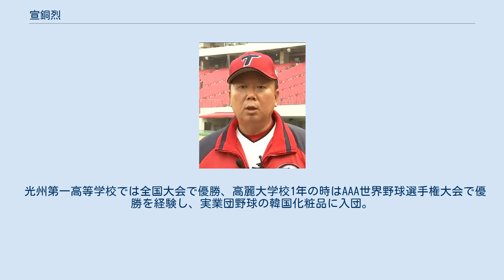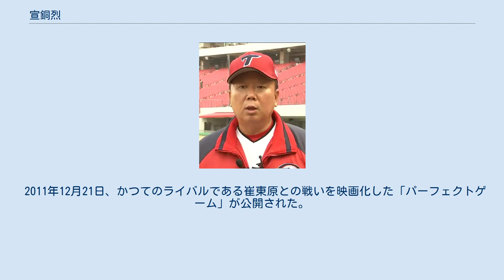宣銅烈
宣 銅烈（ソン・ドンヨル、韓国語：선동열、1963年1月10日 - ）は、大韓民国の全羅南道光州市（現・光州広域市）出身の元プロ野球選手（投手）、野球指導者。
 光州第一高等学校では全国大会で優勝、高麗大学校1年の時はAAA世界野球選手権大会で優勝を経験し、実業団野球の韓国化粧品に入団。
そこでも1982年のIBAF世界野球選手権大会で優勝、最優秀選手に選ばれた。
1984年、ロサンゼルスオリンピックで韓国代表が4位になった時のメンバーでもある。
 実業団の選手は2年間はプロ入りができないとする規定があったが、韓国野球委員会から特例が認められ（ただし前半戦は出場停止の処分が下された）、1985年のシーズン後半から韓国プロ野球・KBOリーグのヘテ・タイガースで試合に出場。
同年25試合に登板し、防御率1.70で最優秀防御率のタイトルを獲得。
翌1986年には262回2/3を投げ、防御率は1点を切る0.99で2年連続で防御率1位、24勝を挙げて最多勝も獲得した。
また同年は214奪三振で最多奪三振も獲得し、投手三冠となったほか、シーズン8完封のKBO年間記録を樹立した。
 当時は「宣が投げたら打てない」と言われた。
1988年 - 1991年には4年連続で最多奪三振（200奪三振・198奪三振・189奪三振・210奪三振）を、1989年 - 1991年には3年連続で最多勝（21勝・22勝・19勝）をそれぞれ記録。
プロ入りした1985年から1991年まで7年連続で最優秀防御率を獲得したため、1989年 - 1991年は投手三冠（通算4回）となった。
1992年はわずか11試合の登板に終わったが、抑えに転向した1993年はリーグ最多の31セーブを挙げ、防御率は0.78・WHIPも0.54と、ともにKBOの歴代最高記録を樹立。
KBO最終年となった1995年も33セーブで、2度目の最多セーブを記録した。
 KBO時代11年間（1985年 - 1995年）の通算成績は367試合登板・146勝40敗132セーブ・1698奪三振で、完封数（29）・防御率（1.20）・WHIP（0.80）の通算記録はいずれもKBOリーグ史上最高である。
 その後、「自分の力を日本で試してみたい」と日本球界入りの意向を表明。
韓国プロ野球から日本球界への来日移籍選手第一号となった。
巨人と中日との大争奪戦になり、一時は巨人入団が事実上決定しあとは契約を結ぶだけと報じられたが、その後中日がこれを上回るとされる条件（譲渡金3億円、年俸1.5億円×2年）を提示して攻勢をかけた末、一転して中日入りが決定（これが「大逆転」と報じられた）。
1995年オフに中日ドラゴンズに入団。
1996年4月5日の広島との開幕戦で1点リードの9回裏に来日初登板を果たすが、ルイス・ロペスに同点打を浴び、いきなりセーブ失敗。
4月16日の対巨人戦では3点リードの8回裏に登板するも、3番・シェーン・マックと5番・落合博満に本塁打を浴びてセーブ失敗（ただし、直後の9回表に打線が勝ち越したために来日初勝利をあげている）。
このように、何としても結果を残さなければならないというプレッシャーから、ムキになって甘く入ったボールを痛打されるというパターンの繰り返しで、2軍落ちも味わうなど来日1年目は期待外れの結果に終わった。
 しかし、オフ返上など背水の陣で臨んだ2年目の1997年に大変身。
狭いナゴヤ球場から広いナゴヤドームに移ったことで「インコースに思いっきりいける」投球が嵌り、抑えの切り札としてセーブを積み上げていった。
同年のオールスターゲームに出場。
同年は当時の日本記録となる38セーブを挙げ、佐々木主浩（横浜）と共に最多セーブ投手に輝く。
同年に宣が記録した38セーブの1個目は、横浜との開幕戦で、ナゴヤドーム初の公式戦。
ナゴヤドームで初めてセーブを記録した投手である。
この年はチームが最下位と低迷する中、最多勝を獲得した山本昌とともに奮闘した。
 1998年、前年はチームが低迷したがこの年は横浜との熾烈な優勝争いを繰り広げ、宣もストッパーとしてこの年二桁セーブを挙げた投手の中では唯一0敗で投げぬきチーム2位に貢献した。
 1999年、開幕二戦目9回に登板した際にふくらはぎの違和感で緊急降板す...